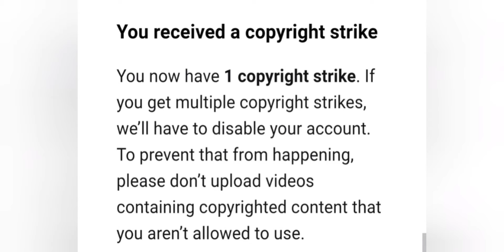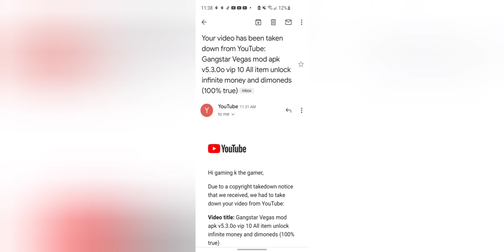my video got taken down by gameloft